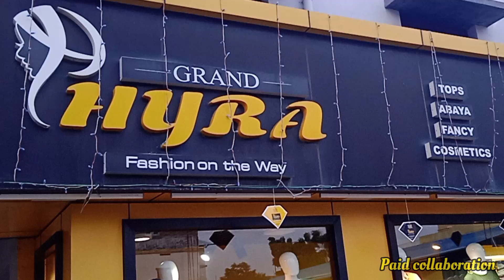GRAND HYRA💛Shopping time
🎀Hello Everyone !

For any kind of collaboration or any enquiries contact

💞Welcome Or Welcome Back To Fairy's World 🥰

Audio from :-